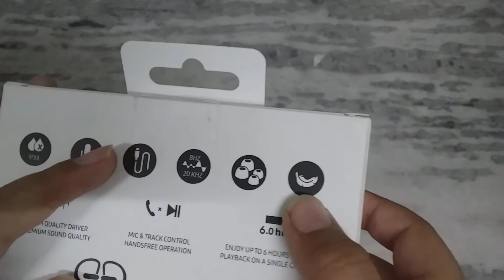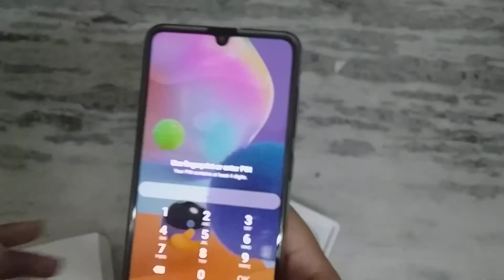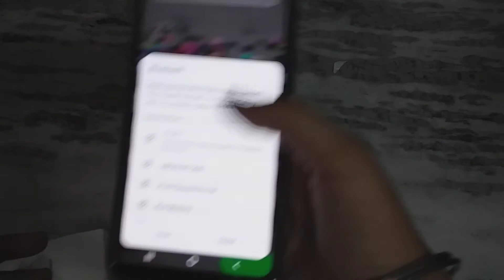Samsung Bluetooth earphones unboxing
very nice product cost is 3000